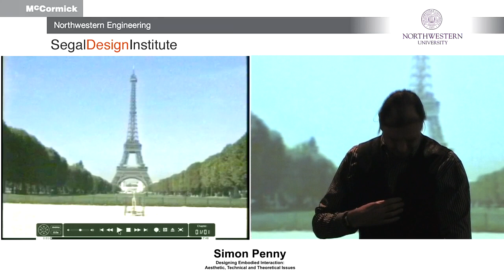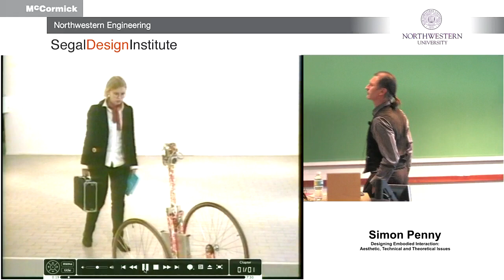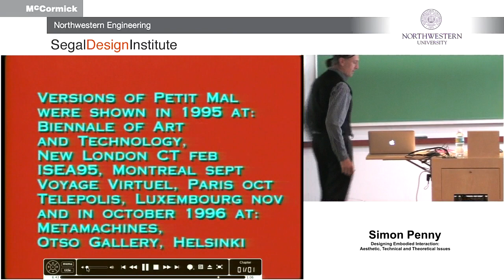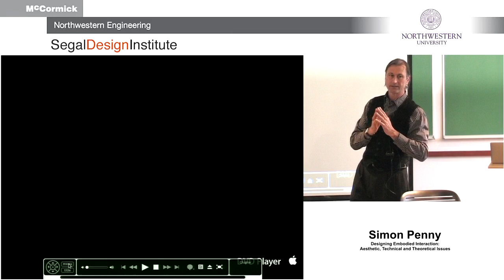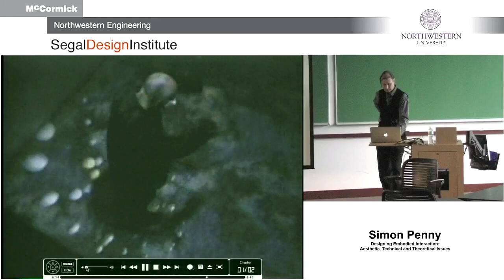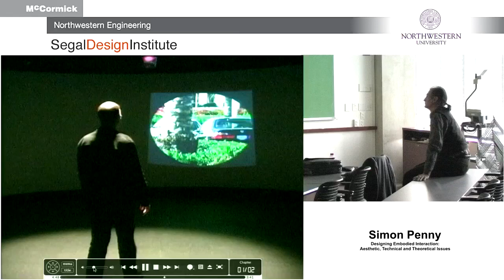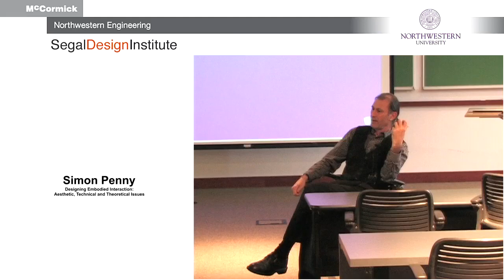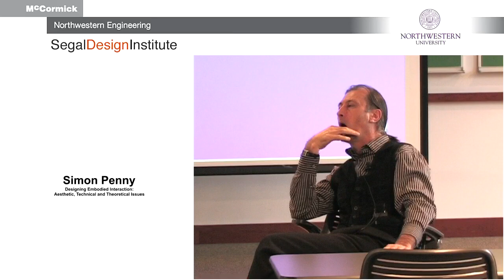Simon Penny - Designing Embodied Interaction: Aesthetic, Technical and Theoretical Issues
Over more than two decades, Simon Penny has pursued the simultaneous development of Interactive Artworks and the design and construction of technologies for Embodied Interaction, utilising Machine Vision and Robotics technologies. This has involved fundamental technical R+D directed by a radically Interdisciplinary negotiation of Artistic goals and sensibilities with Engineering realities, informed by emerging Cognitive Science research and a Phenomenological critique. The talk will take video documentation of three major works (Petit Mal, 1993-5, Traces, 1997-9, and  Fugitive II, 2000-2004) as starting points for the discussion. This lecture is part of the Segal Seminar Series at the Segal Design Institute, part of Northwestern University's McCormick School of Engineering. ____